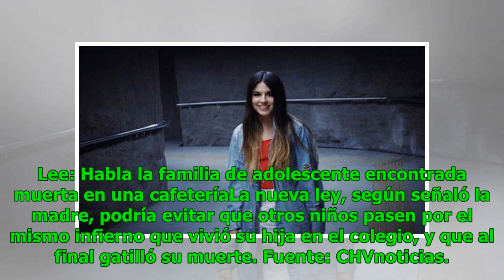Madre de Katy Winter dio un discurso contra el bullying